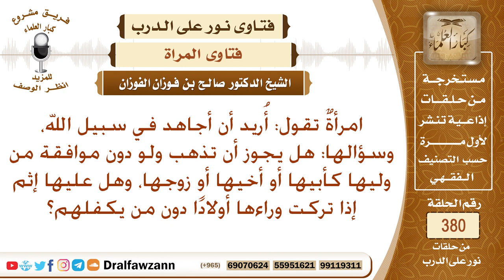امرأة تقول: أريد أن أجاهد في سبيل الله، وسؤالها: هل يجوز أن تذهب ولو دون موافقة من وليها؟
نص السؤال: امرأةٌ تقول: أُريد أن أجاهد في سبيل الله، وسؤالها: هل يجوز أن تذهب ولو دون موافقة من وليها كأبيها أو أخيها أو زوجها، وهل عليها إثم إذا تركت وراءها أولادًا دون من يكفلهم؟
السيرة الذاتية :
للاشتراك في قناة الشيخ صالح الفوزان

رئيس الفريق
لمشروع كبار العلماء